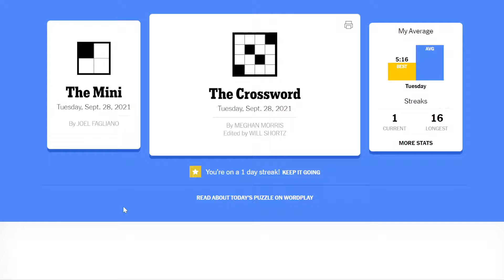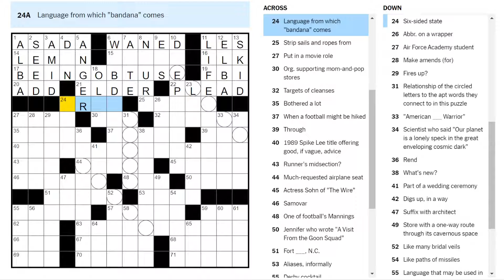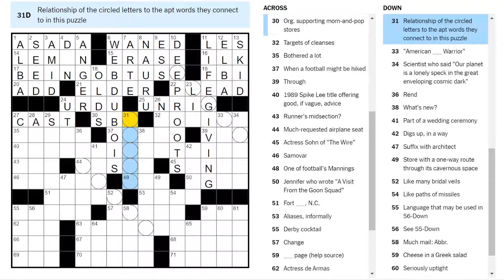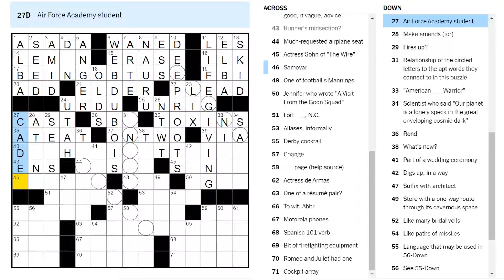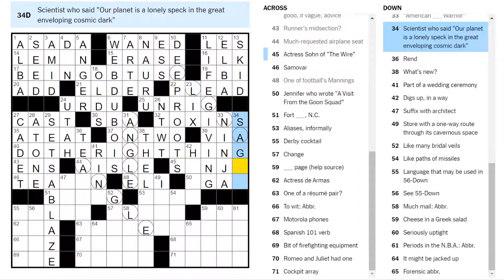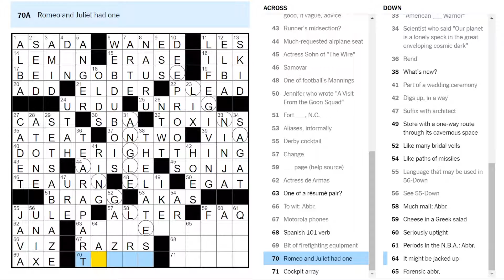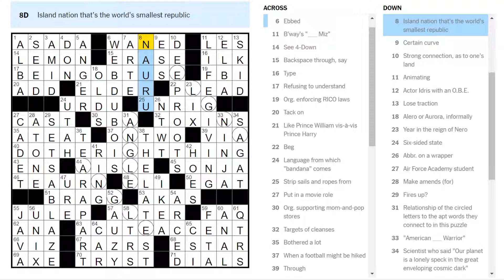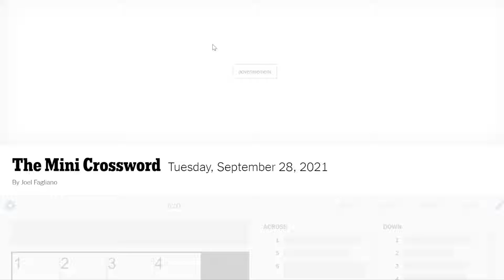Mind-blowingly awesome (Tuesday crossword)